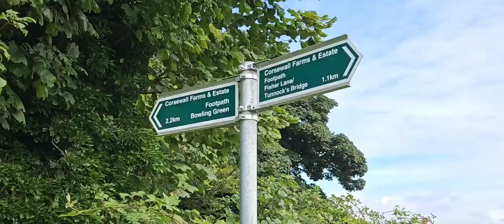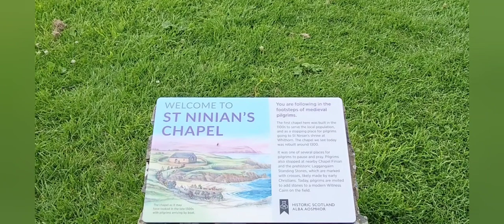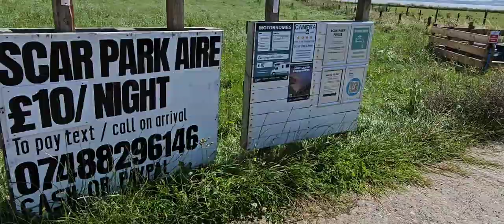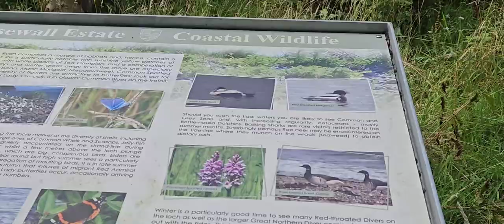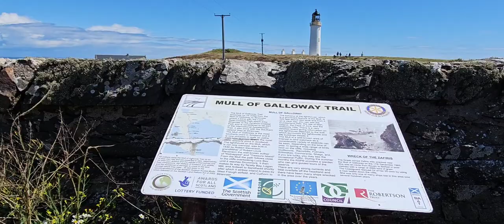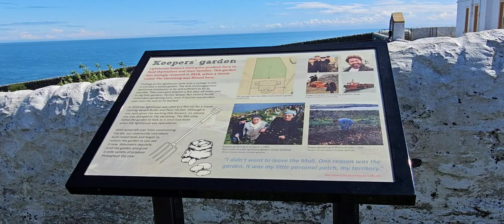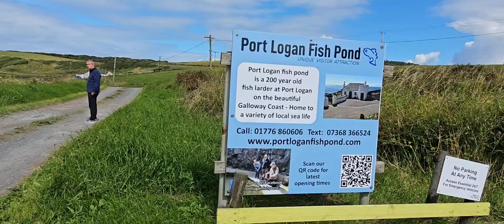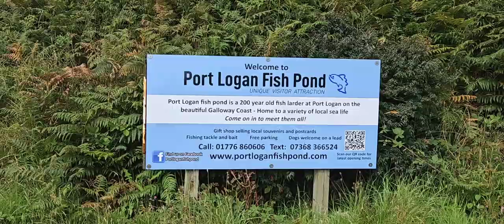5 Secrets surrounding Stranraer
In this video we take you on a journey around Stranraer in Dumfries and Galloway; a much bypassed part of Scotland. So many of us head to a ferry port without sering what the area has to offer. Here, we unlock five of these secrets with unique stories that underpine life in rural corner of the country

This video is dedicated to fellow camper, Trevor who fell to his death at the Mull of Galloway lighthouse the night we stayed there. RIP Trevor.